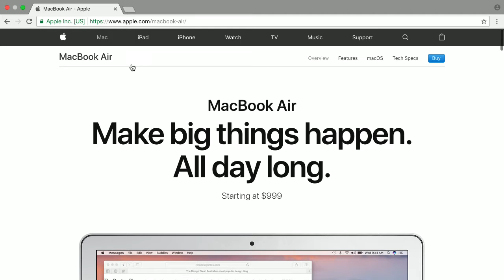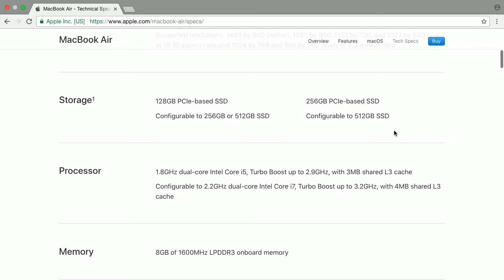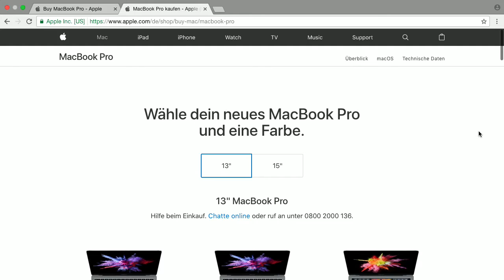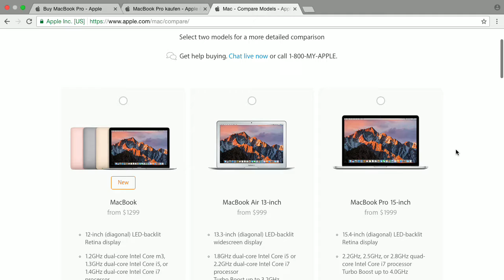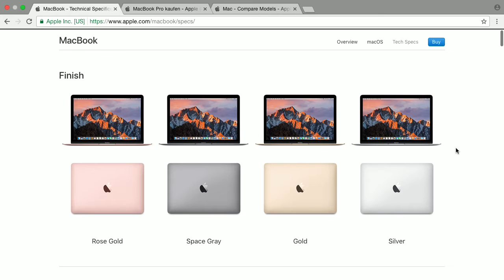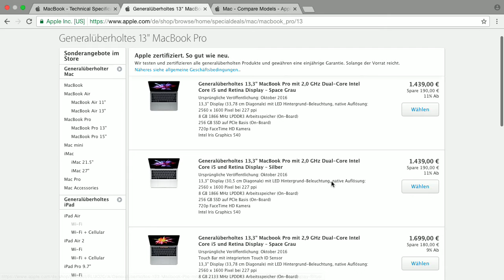MacBooks - Bits und so #525